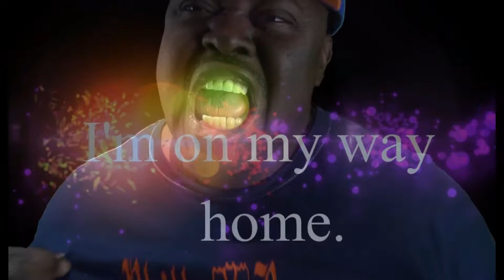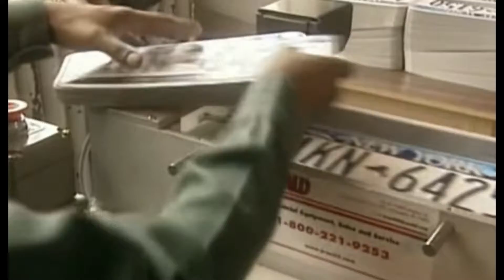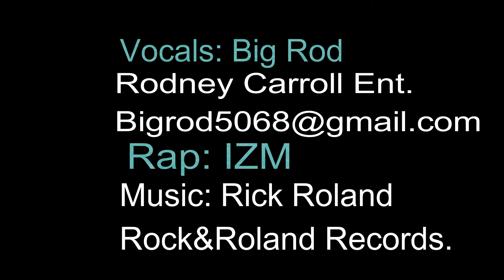(Coming Home) BigRod featuring IZM. Music:Rick Roland. Video: Reggie Sutton.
About Being released from incarceration. Looking forward to coming home to their Mother and loved ones. Dedication to the wrongly incarcerated who served time in prison and jail. Honer to the hard work and dedication from organization and people who help free the innocent.